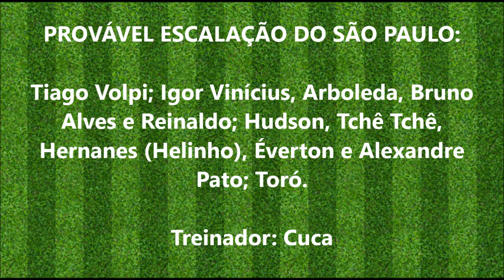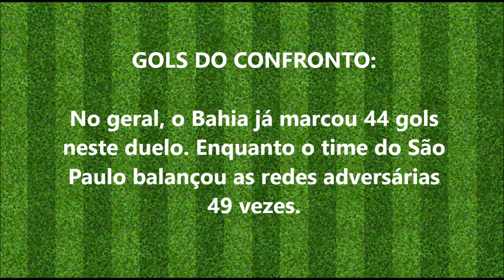ASSISTIR BAHIA X SÃO PAULO AO VIVO EM HD - COPA DO BRASIL 2019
SAIBA COMO ASSISTIR A PARTIDA AO VIVO EM HD